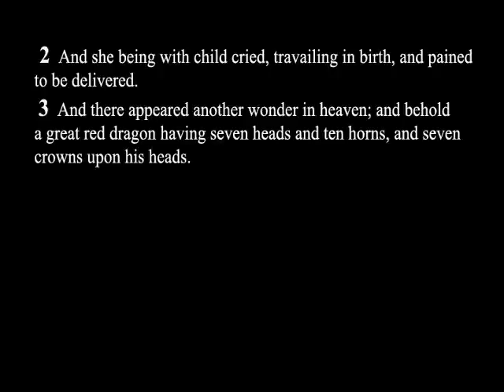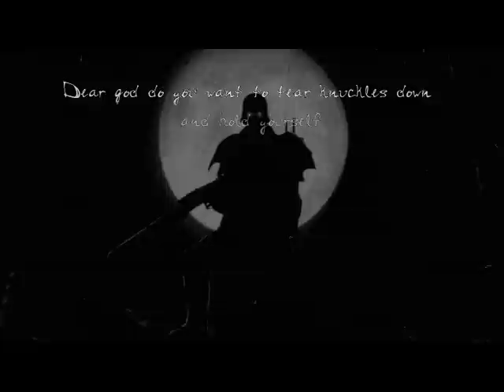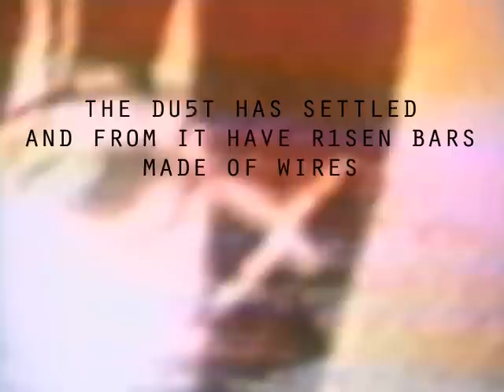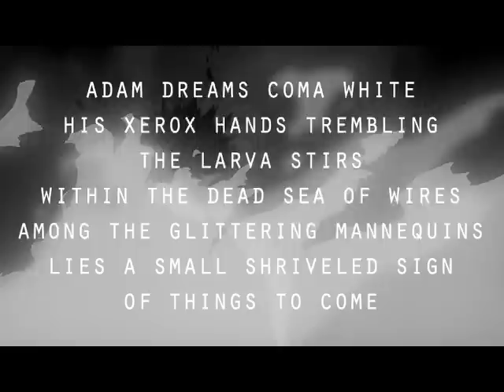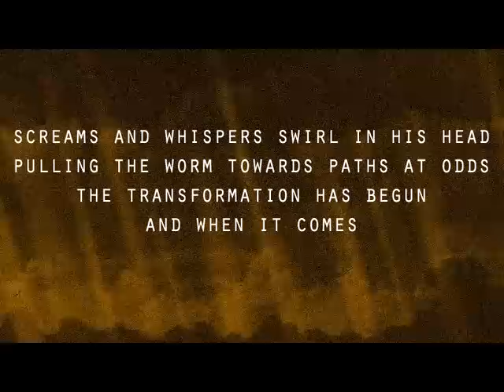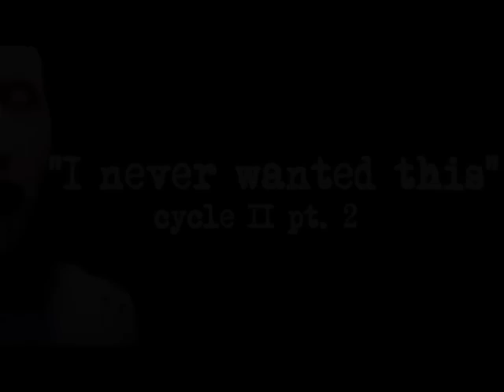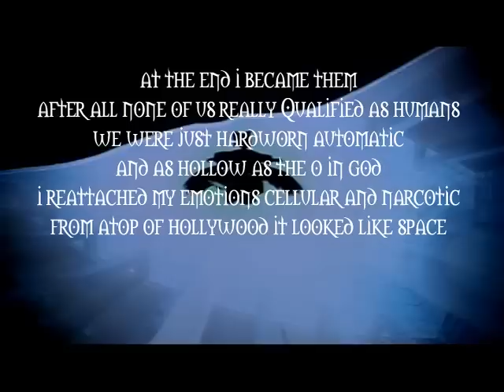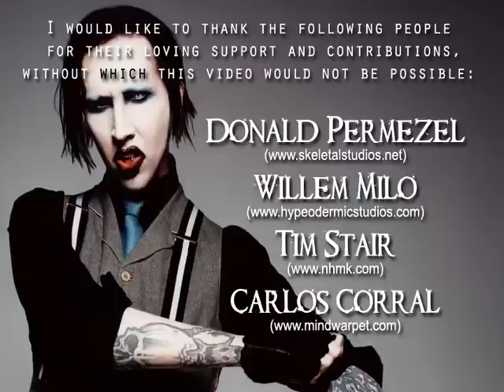Dead To The World (the story of the antichrist)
This video is 25 minutes long. It's the big momma.

A young man feels weak and disconnected from the world. He turns his isolation into rage and grows into something more powerful than he could ever imagine.

This video is an interpretation of Marilyn Manson's "Story of Adam" which is told over his albums Antichrist Superstar, Mechanical Animals, and Holy Wood respectively. I worked on this video for the better part of two years. The intent of this video was to challenge people's views of what a music video is and what it could be. I wanted to create something larger than life, something that could grab a jaded audience by the balls. But most importantly, I wanted to see the end product.

As for the actual product itself, the story is split up into 3 cycles with each cycle having 3 parts for a total of 9 short videos. I wanted to take the audience on a journey of ups and downs that would eventually spiral out of control into a climax.

Please try to watch it on its own terms and have as little expectation as possible. Don't feel urged to figure it all out, and don't feel like you need to form an opinion after you see it. There is a lot of meat here so please give it a chance. This isn't an anime music video as you've come to expect them. Brian Warner, if you happen to see this, I want to work with you.

Trivia: This is the video that got me my career.